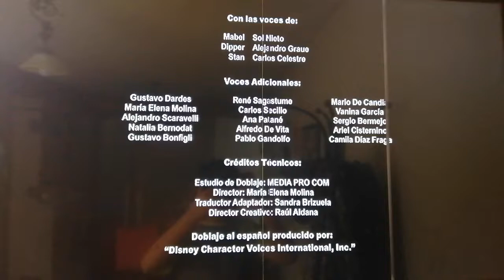Disney xd ident 35